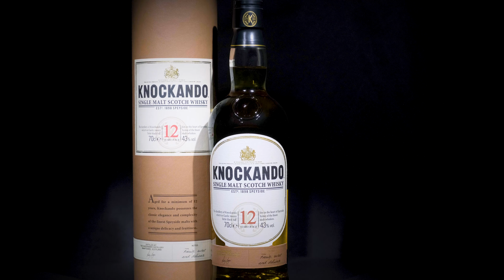knockando 12 jahre single malt scotch whisky speyside schottland